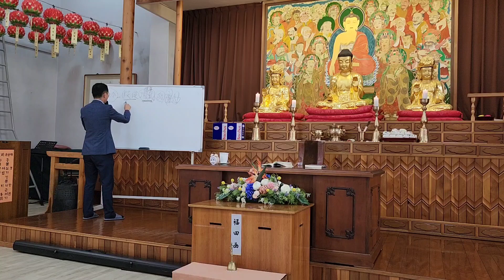부처님 법을 전하는 것이 은혜갚는 길이다